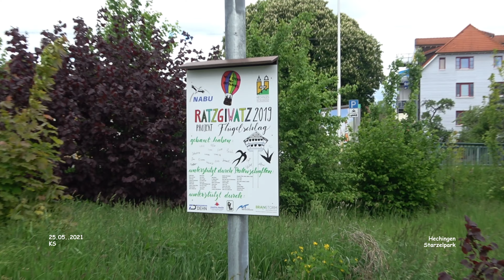Starzelpark - Hechingen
Impressionen Hechingen - Landkreis Zollernalbkreis